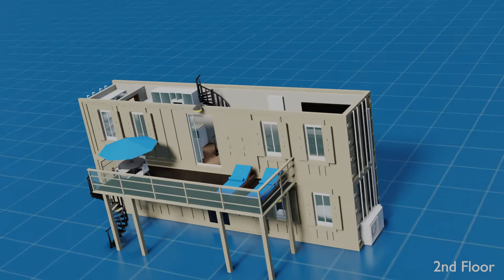Citadel Housing Units